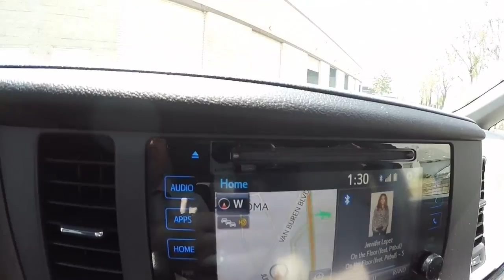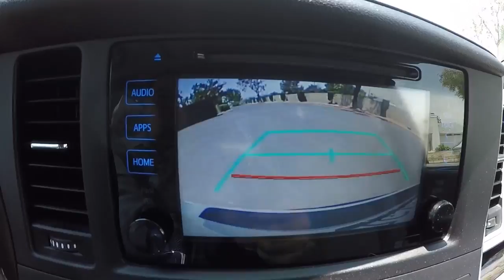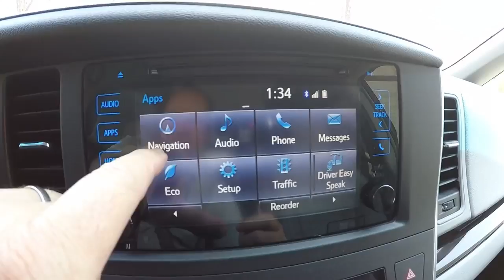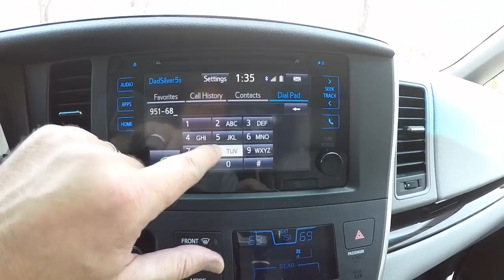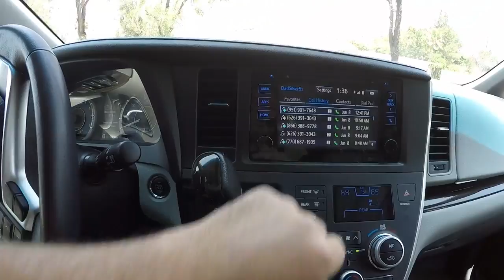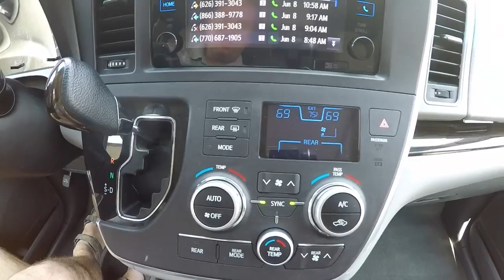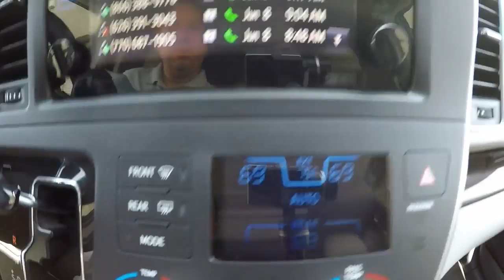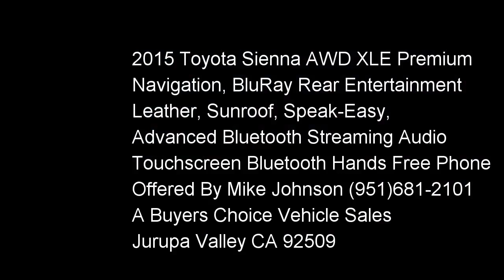2015 Toyota Sienna XLE Premium AWD 4x4 Video Tour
2015 Toyota Sienna XLE Premium AWD 4x4 Video Tour